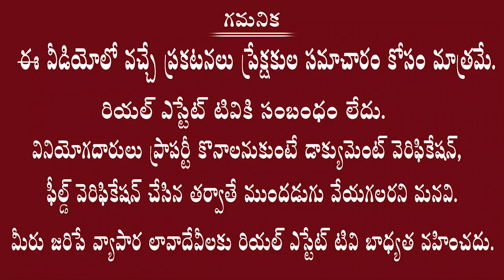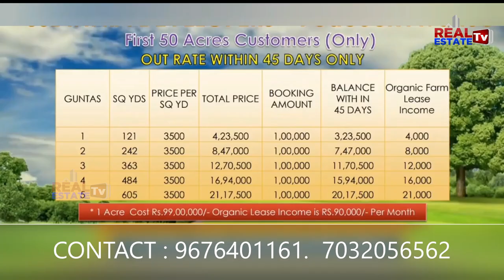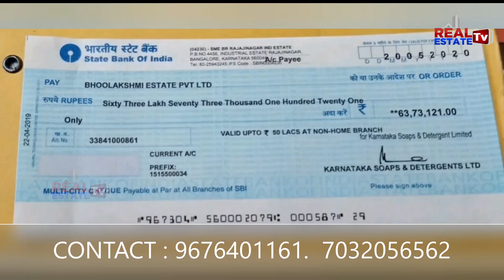SOLD OUT || ముంబై హైవేలో అందమైన ఫామ్ ల్యాండ్ || Farm Land Plots for Sale